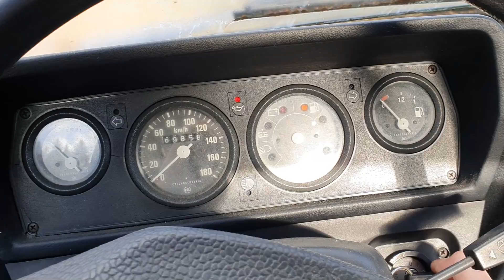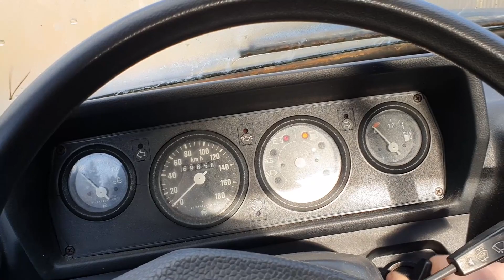ŠKODA 120 / homemade výfuk / tuning #1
Tímhle videem bych rád rozjel takovou serii videí, kde budu dělat různé úpravy na mé škodě 120. Doufám, že se Vám to bude líbit.